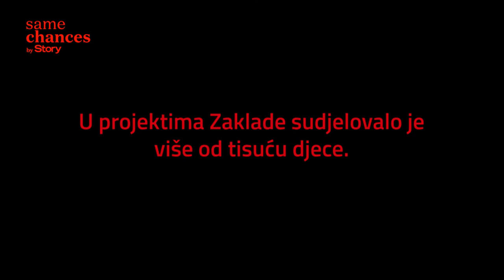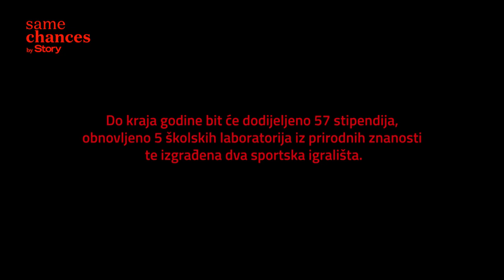samechances by Story Marin Čilić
Iako je ostvario izniman sportski uspjeh i nanizao brojne turnirske pobjede, postigao izvanredne poslovne rezultate i stekao svjetsku slavu, domaći tenisač Marin Čilić ne zaboravlja kako su izgledali počeci njegove karijere.  Ne zaboravljajući koliko je važna podrška roditelja, a nerijetko i presudna za nečiji život i karijeru, 32-godišnji vrsni sportaš posljednje četiri godine Zakladom Marin Čilić pomaže mladim i talentiranim ljudima da pokažu svoj puni potencijal i ostvare svoje snove.

U sklopu društveno odgovorne akcije Same Chances by Story, Marin je ispričao kome su prvenstveno namijenjene vrijedne stipendije, koliko ih je već dodijeljeno,  te koliko mu znači što može pratiti rad i napredak mladih i vrijednih ljudi za koje je uvjeren da će u skoroj budućnosti svijet itekako čuti.